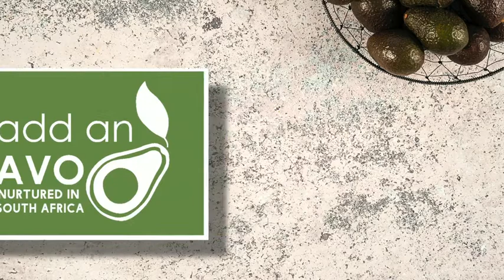Amazing Avo smoothies to try for breakfast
Avo season has officially kicked off in the country and what better way than trying out new exciting things to do with the fruit.